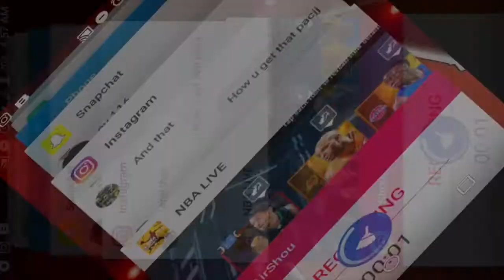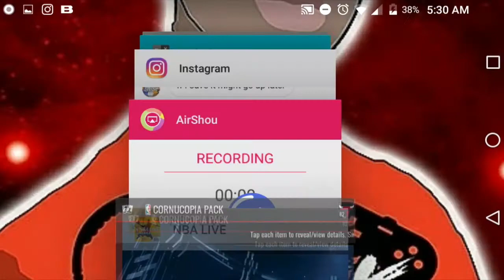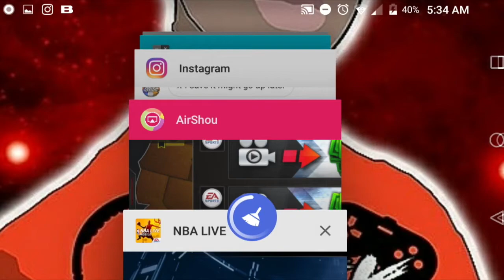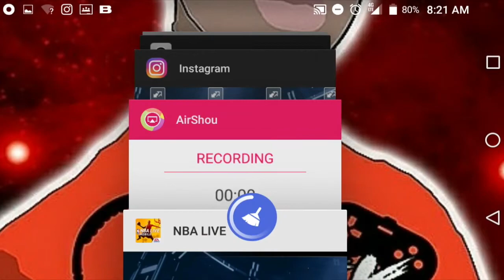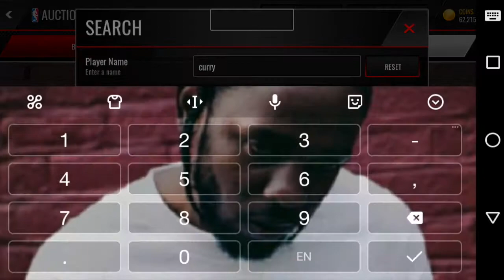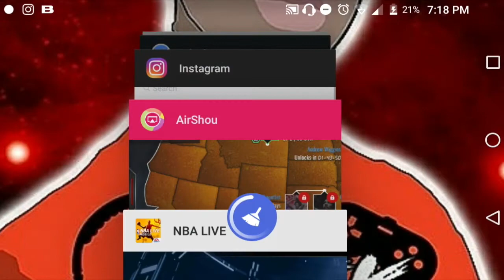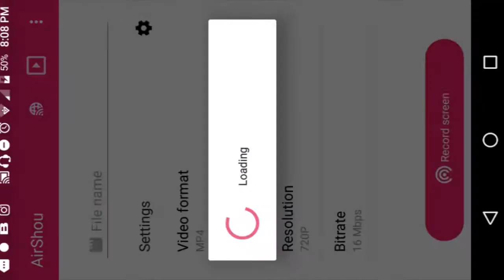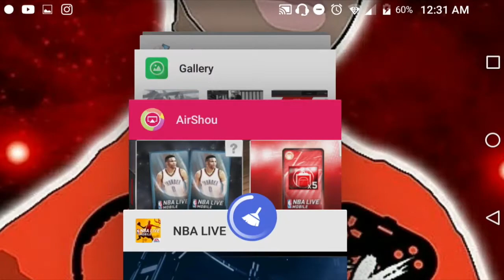70+ CORNUCOPIA PACK OPENING 30+ 90s *MUST WATCH* YOU WONT BELIEVE THE LUCK(MOST ON YT)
SORRY FOR THE BAD EDITING GUYS TO MANY THINGS WERE MESSING UP DURING EDIT